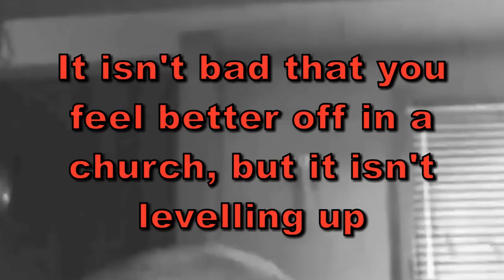Why People Laugh At New Agers - p7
New Agers might be nutty in some cases, but there are worse things.

My links

Skeptical Spam.